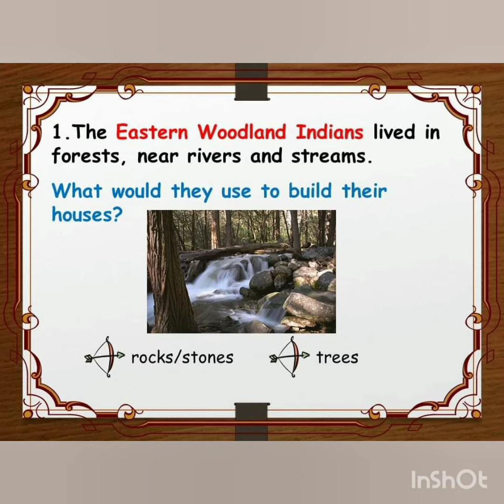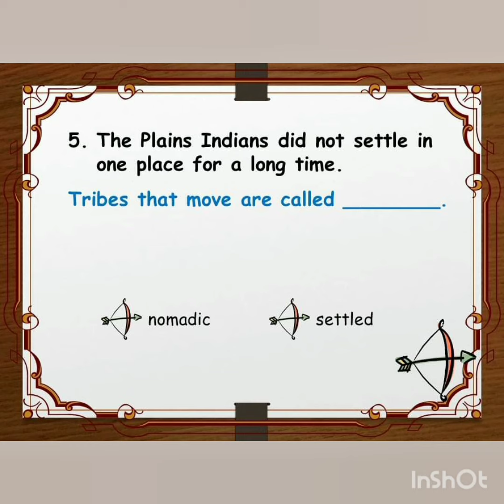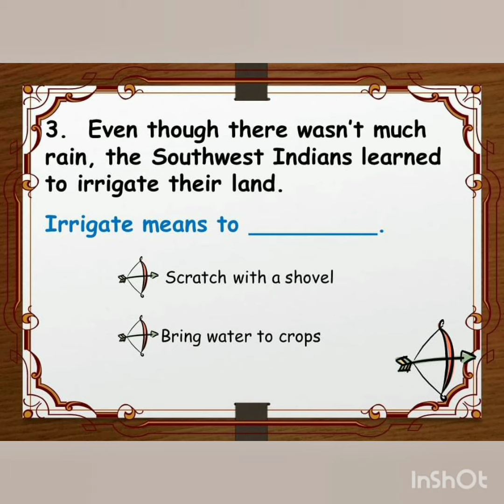FIRST AMERICANS//Social Studies Class//American History